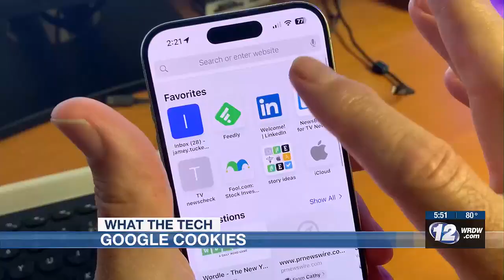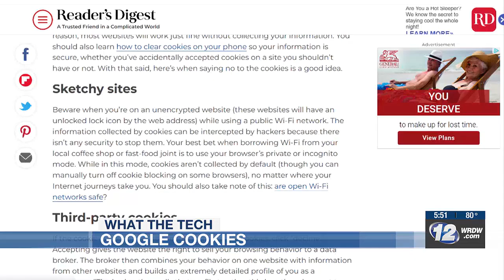What the Tech: Google cookies